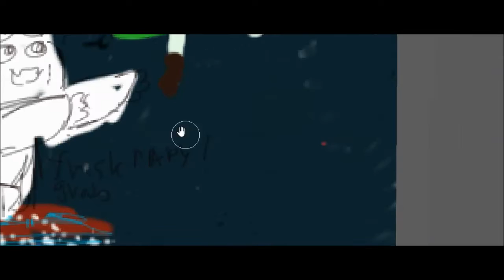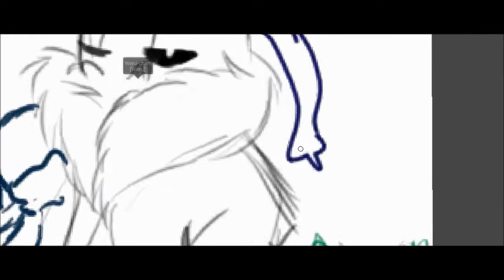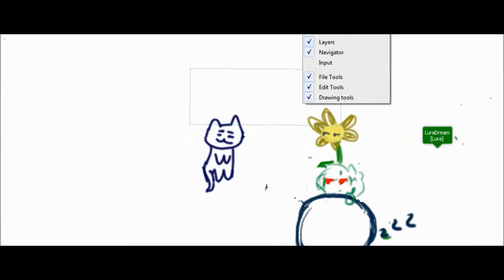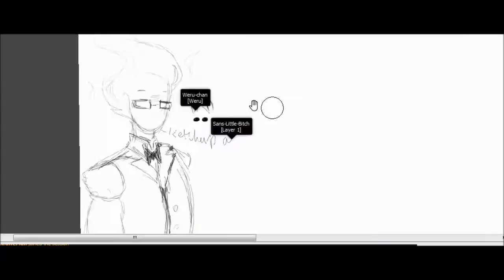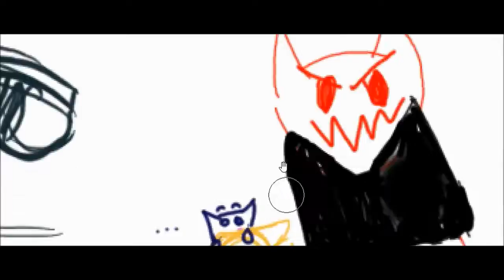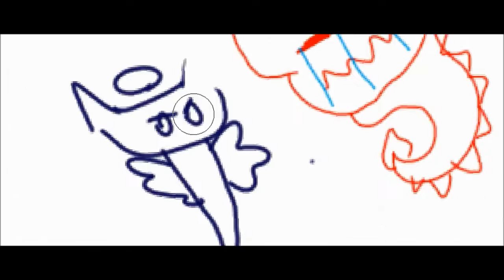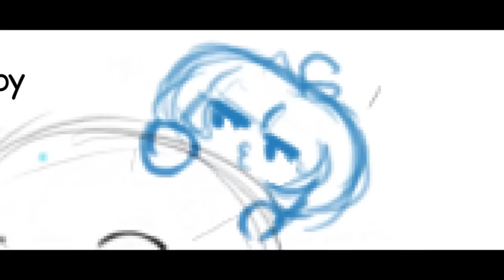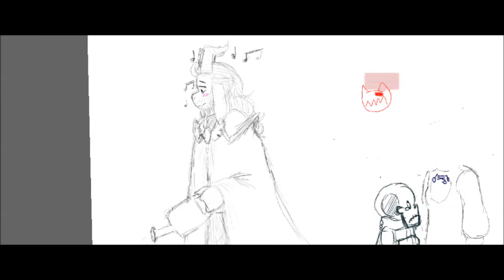Undertale Drawpile RP MESS!! #2 [mood: lazy/sorry for the music]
Welp... another funny day :p

Here iz more vid to :p

Sorry cuz of my layness... I'm such a lazybones... :T

Zene:

Undertale - Heartbreak [Remix by NyxTheShield]

Undertale - Spider Dance (Remix)

SORRY CUZ NO MUSIC HERE NOT MY FAULT!

Cant remember the last one :T